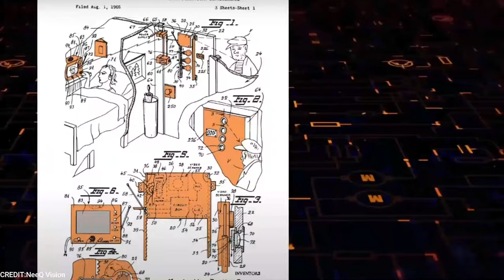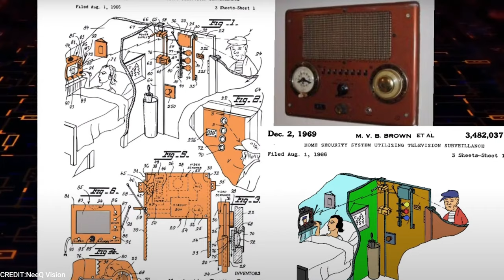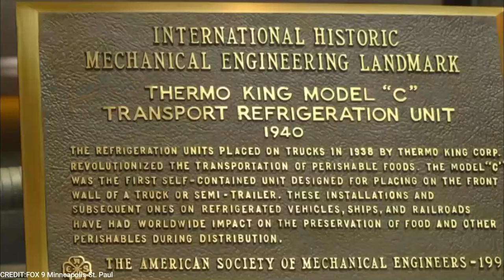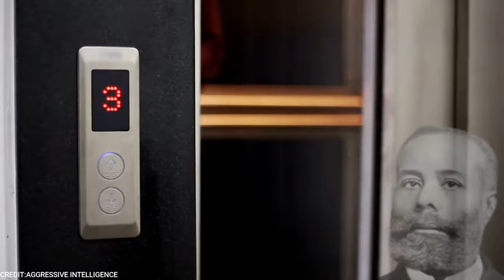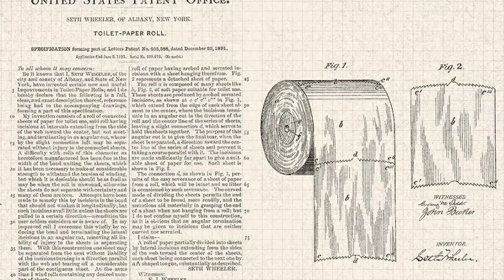These INVENTIONS Were Actually Made By Black People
It might come as a shock to many that there are things you didn't know were invented by black people. Well, we are about to find out.

The media has traditionally downplayed the contributions of black innovators, leading many to believe that they weren't as bright or talented as their white counterparts. Thomas Edison, Nikola Tesla, Albert Einstein, and Benjamin Franklin are just a few of the famous names whose contributions to society are studied in school. However, we rarely learn about the extraordinary contributions made by black inventors.

Black Culture, History